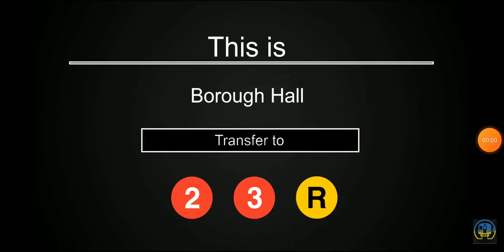Guess who is that voice of this announcement (Credits To Mr Railfan)